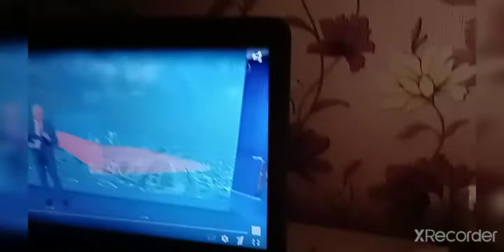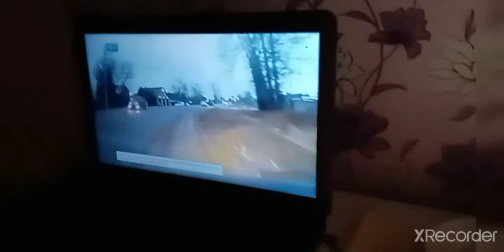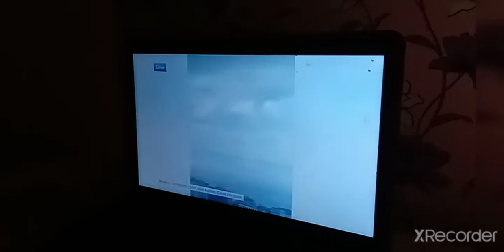время первый канал 20.11.2020